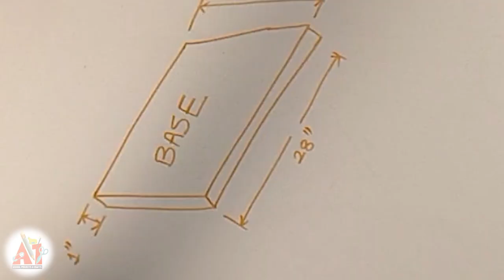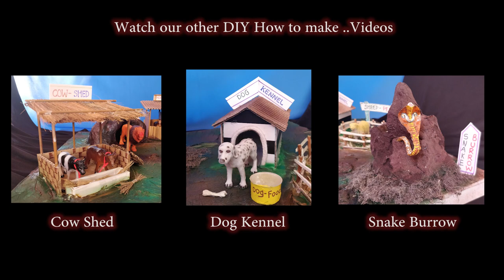DIY School Project House of Animals | Animal shelter | Animals and their homes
Using simple and easily available materials make an amazing, beautiful School Project HOUSE OF ANIMALS | Animal shelter.
School Project or Craft idea | House of animals – Cow Shed, Lion den, Horse Stable, Dog kennel, Sheep pen, Snake Burrow, Honey-bee hive, Bird nest.
Material Required:
-5 mm Foam / cardboard
-Grass broom sticks. Better to use the old grass broom. otherwise…. You understood...right 😊
-Abro tape/Masking tape: You can get it in any nearby hardware shop, normally this tape will be used while doing furniture work. Cost will be around 20-30 INR/ Tape
  You can buy online also from Amazon.
- Scissor, Pencil, kite paper/craft paper etc.
- Hot glue gun with glue stick. You can buy online from Amazon, Snapdeal etc. Just check reviews and buy good one. Price will be around 200-500 INR.
- brown sketch pens
- Colors etc.

All individual Animals houses videos are available @ our channel A1 School Projects..

Follow the video for step by step preparation.
Let add your own ideas on top of this and create innovative, beautiful House of Animals craft.

About us:
In our hectic life we often run out of time to create something meaningful and out of the box for our kid’s school projects. Many times, mundane chores of life stop our creativity.  At “A1 school Projects” we transform simple ideas into genuine and beautiful projects by using creativity as a tool. Come join us and see Easily available, simple and relatively cheap materials getting shaped up into artistically astonishing pieces of an art.
Our videos will teach you how to use your creative intelligence and develop creative thinking for your kids by creating various school projects. Come be a part of this journey of creating school projects along with your kids
We will keep adding new Projects, craft videos but still without your feedbacks and suggestions difficult to proceed further.

Your suggestions and feedbacks are most and always welcome.

All the best for DIY Projects & Crafts.

A1 School Projects & Crafts
 Your Suggestions... Our Creations...

Nitin Kulkarni
Rajesh Salunkhe